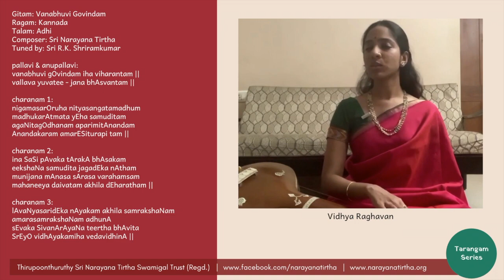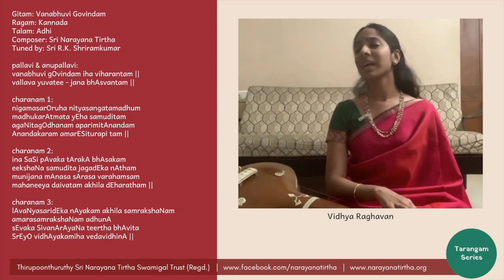Tarangam Series: Vanabhuvi Govindam | Kannada | Adhi | Sri Narayana Tirtha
Performed by:
Vidushi Vidhya Raghavan

Gitam: Vanabhuvi Govindam
Ragam: Kannada
Talam: Adhi
Composer: Sri Narayana Tirtha
Tuned by: Sri R.K. Shriramkumar

pallavi & anupallavi:
vanabhuvi gOvindam iha viharantam ||
vallava yuvatee - jana bhAsvantam ||

charanam 1:
nigamasarOruha nityasangatamadhum
madhukarAtmata yEha samuditam
agaNitagOdhanam aparimitAnandam
Anandakaram amarESiturapi tam ||

charanam 2:
ina SaSi pAvaka tArakA bhAsakam
eekshaNa samudita jagadEka nAtham
munijana mAnasa sArasa varahamsam
mahaneeya daivatam akhila dEharatham ||

charanam 3:
lAvaNyasaridEka nAyakam akhila samrakshaNam amarasamrakshaNam adhunA
sEvaka SivanArAyaNa teertha bhAvita
SrEyO vidhAyakamiha vedavidhinA ||